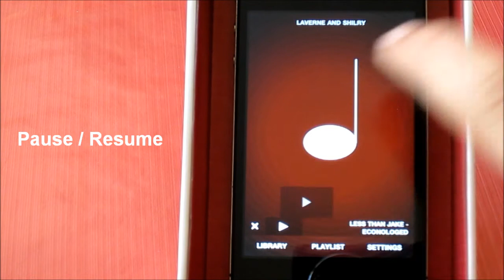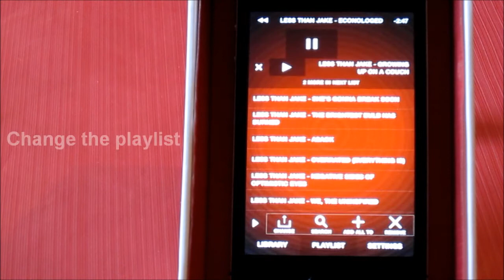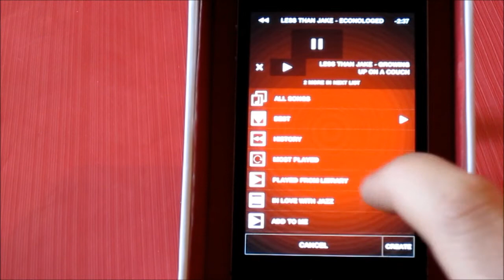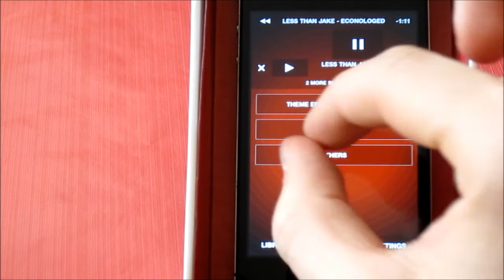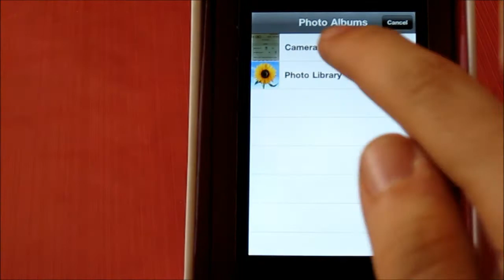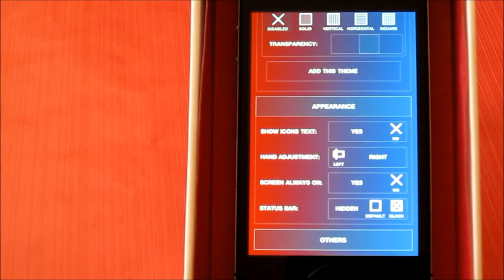Tunebooth 1.0 - Tutorial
Features walkthrough.